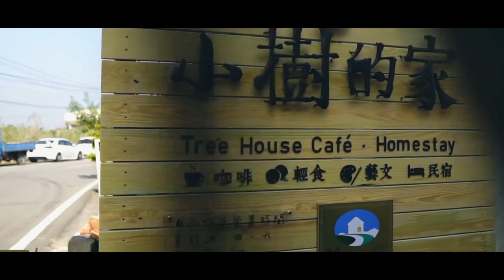【 小樹的家咖啡民宿 Treehouse café・Homestay 】介紹短片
拍攝時間 2020年 1月 21日
【小樹的家咖啡民宿】是一間位於苗栗銅鑼的新民宿，
在寧靜的小鎮裡，佇立著一棟潔白的建築，
裡頭有一對夫妻、兩個可愛的小女孩、以及一隻親人的貓咪。

在建築裡的各個角落，都能發現老闆夫婦的用心。
在這裡，你能徹底的放鬆心情，享受悠閒的生活。
搭配一杯手沖咖啡，感受銅鑼帶給你的溫暖：）